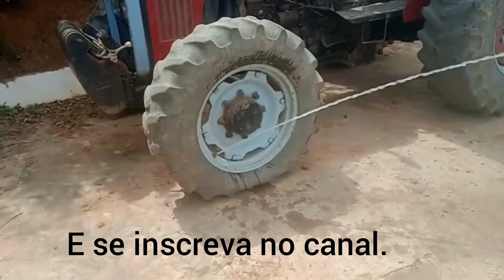283 Com os pneus ressolados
Como colocar água em pneus agrícolas para melhorar o lastro.